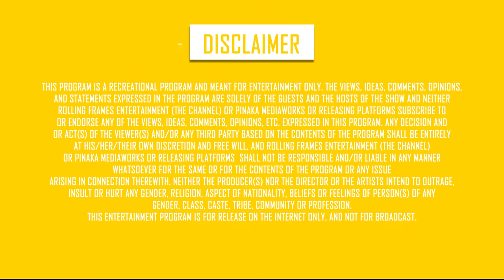Akhra Di Mala (Poetry) ft. Gurpreet Waraich | S01 E01 | Dil Ki Dastak | Poetry & Shayari | RFE TV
Akhra Di Mala - the soul-stirring poetry by Gurpreet Warraich in DilKiDastak only

'Dil Ki Dastak’ brings to you its first poem straight from the heartland of Punjab
Add a touch of soul in your weekends with rustic poetry.

An RFEOriginals series, Dil Ki Dastak will leave you captivated with its heartfelt and soulful shayari.

Tune in to RFE TV, every Saturday at 8pm to catch the most mesmerizing poems by Gurpreet Waraich.

Genre - Poetry/Shayari